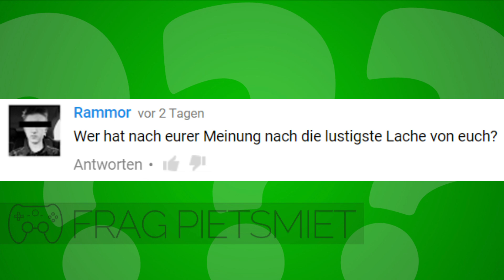DIE LUSTIGSTE LACHE? 🎮 Frag PietSmiet #595